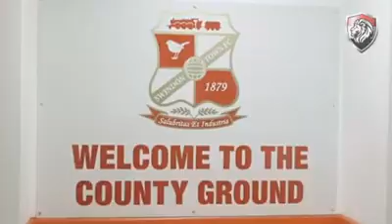لقاء ‫ياسر قاسم‬ مع برنامج العالم كرة على bein sport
لالالالالالا تنسى ان تشترك بقناتنا لكل جديد